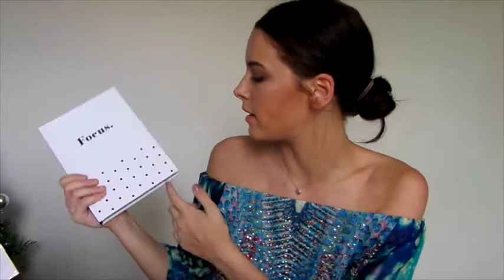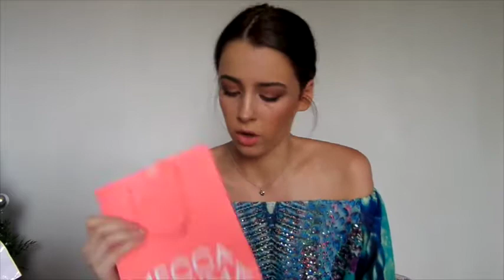Boxing Day clothing haul!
Today I'm sharing with you the new clothing pieces i picked up on Boxing Day this year! I hope you guys enjoy, let me know any video request you have for the new year down below! Have an amazing day xxxxxx